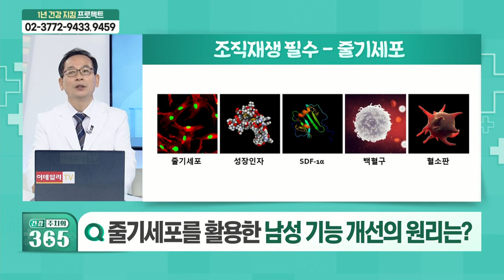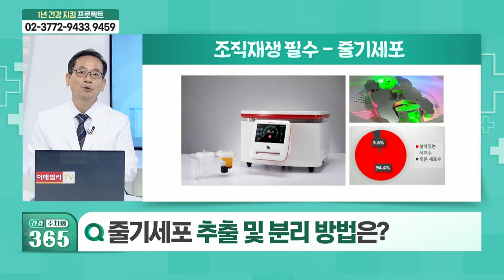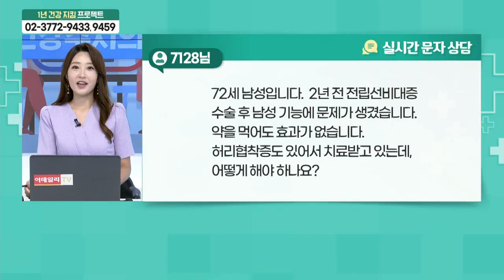줄기세포를 활용한 남성 기능 개선 원리는?_건강 주치의 365 (20210904)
Q. 줄기세포란?
Q. 줄기세포 치료의 효과는?
Q. 줄기세포를 활용한 남성 기능 개선 원리는?
Q. 줄기세포 추출 및 분리 방법은?